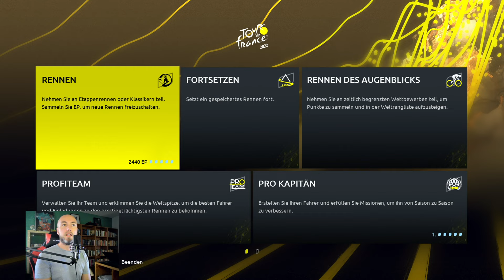Tour de France 2022 - Challenge Time - Marco Pantani gegen Jan Ullrich